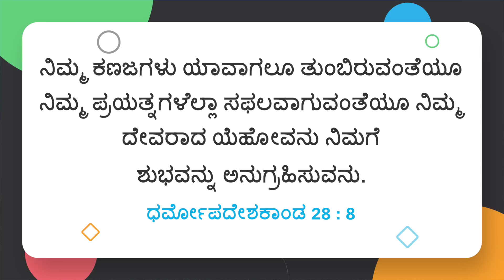ಯೇಸುವಿನೊಂದಿಗೆ ನಡೆಯಿರಿ | ಸಹೋ. ಮೋಹನ್ ಸಿ. ಲಾಜರಸ್ | ಸೆಪ್ಟೆಂಬರ್ 17 | Kannada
Jesus Redeems
Gethsamane Prayer Centre
23, Nethaji Road
Opp. BWSSB Office
Frazer Town
Bangalore
Karnataka
560005
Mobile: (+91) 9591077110